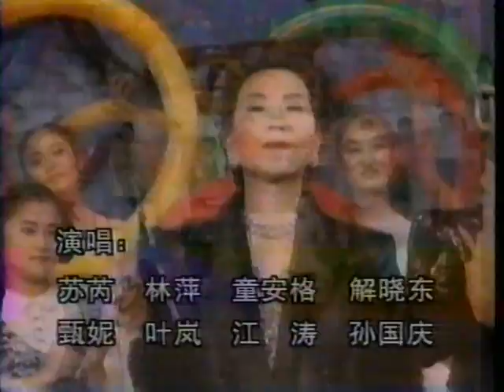奧林匹克夢 - olympic dream 歌星大聯唱 2000年初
蘇芮
林萍
甄妮
葉嵐
江濤
孫國慶
解曉東
童安格